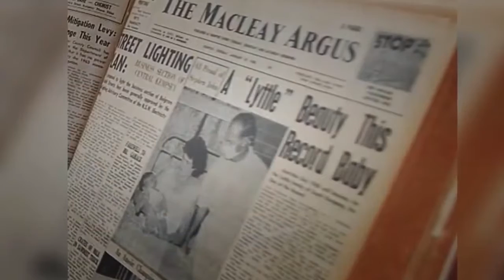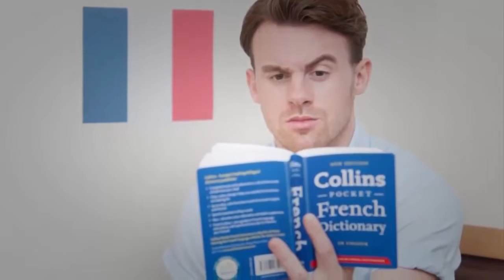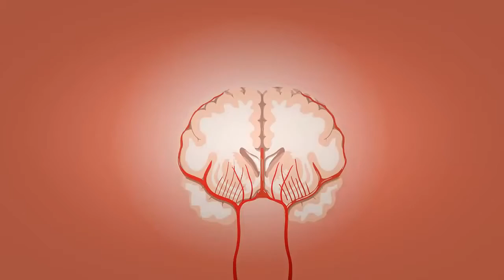أعلى 10 أسرار الحديثة الغريبة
Minah (Girl's Day) - My First Kiss [Sub Español + Hangul + Rom] Beautiful Gong Shim OST - Part.2
Brazilian waxing intimate places beautiful girl Part 3
Amazing Beautiful girl fishing net-Beautiful girl fishing at Bathambang-net Fishing Cambodian
Very Beautiful Naat Sharif by Little Girl (Must Listen)
Beautiful Girl Set Rebecca - Thay Váy D? H?i Cho Công Chúa - Barbie's Dress-up
Gta San Andreas Mod | Beautiful GIRL chasing with gangs
Amazing Beautiful Fishing in Thailand
Beautiful girl changing BIKINIES , cute a girl with big boobs, hot and  girl in the world 2016
Biollo Ft. Maycon & Vinicius - Lembro de nós dois (Beautiful Girl)
Beautiful Girl Fishing - Amazig Fishing at Battambang - Cambodia Traditional Fishing - (Part 68)
Beautiful girl take care her grandfather in japan
MOST BEAUTIFUL GIRL IN THE WORLD! (Fallout 4)
Beautiful Girl Turns Into B Grade Actress | Indian Romantic Videos 2016
Beautiful Girl Fishing - Amazig Fishing at Battambang - Cambodia Traditional Fishing - (Part 100)
Beautiful Girl Awesome Dance Compilation #1 - Vine Weird Girl Dancing
Big Booty Girl Fitness Motivation - Ashley Ortiz Beautiful Fitness Model Gym Workout Routine
Full Nanga Pakistani Wedding Mujra
village food factory | country food in my village | beautiful girl cooking shell with coconut
Beautiful Girl Fishing - Net fishing at siemreap province - Cambodia Traditional Fishing (Part 8 )
Most Beautiful Volleyball Girl - Winifer Fernández
Iraqi beautiful girl dancing Top
Beautiful Girl Fishing, Amazing Fishing at Pray Veng, Cambodia Traditional Fishing, Net Fishing
Pakistani Wedding Beautiful Girl Dance ''Jhalak Dikhla Ja' 2016
Porque Terminou Comigo Tente não chorar) Maycon e Vinicius